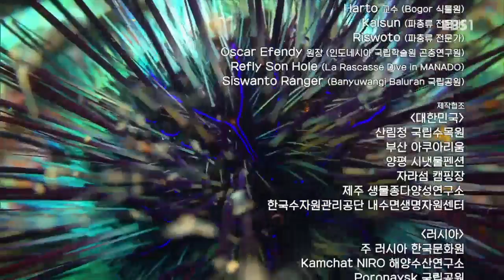EBS 다큐프라임 - Docuprime_'생명의 전략 번식' 3부- 살아남은 것들의 도전_#003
'생명의 전략 번식' 3부- 살아남은 것들의 도전,